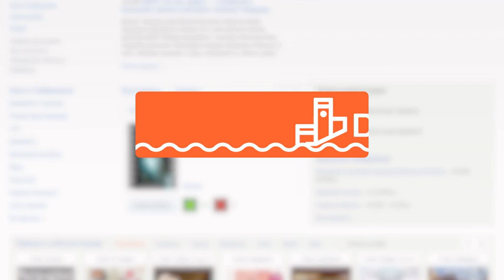Пьяный водитель Cruiser протаранил встречную машину на Краснореченской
Невиновный шофер в результате ДТП получил перелом бедра и попал на больничную койку, его машина восстановлению не подлежит.